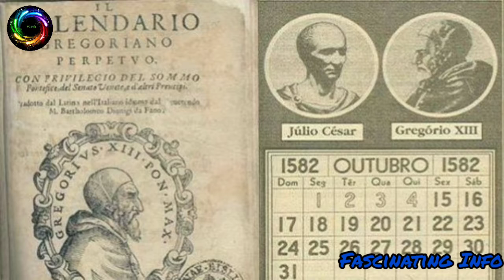Interesting facts about New Year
New Year’s wasn’t always celebrated on January 1. The earliest New Year festivities date back about 4,000 years. At that time, the people of ancient Babylon began their new year in March.They would have an 11-day festival to celebrate the beginning of spring and the fact that crops were being planted for the coming year.The calendar that we use, which is known as the Gregorian calendar, was introduced 400 years ago by Pope Gregory XIII in 1582. He declared once and for all that January 1 should be New Year’s Day and since that time, much of the Western world has celebrated the start of the year just like you do on the first day ofJanuary.Fireworks originated centuries ago and are believed to have been invented by the Chinese. They are said to chase away evil spirits and bring good luck, making them a perfect way to begin a new year.
If you’d like to be among the first to welcome the New Year, then you’ll want to visit the tiny Pacific island nation of Kiribati. It’s located in the world’s earliest time zone, so it’s always the first place on Earth to welcome a new year.